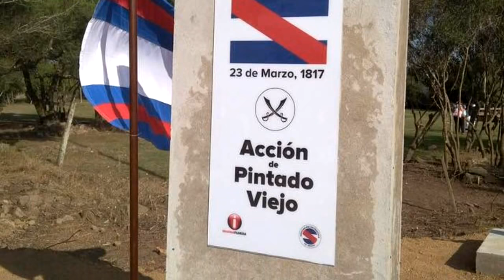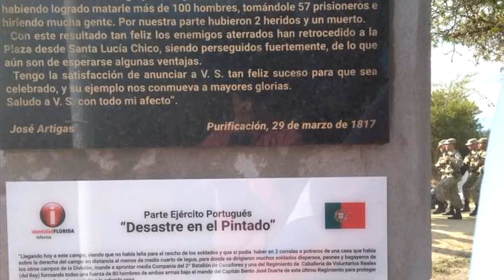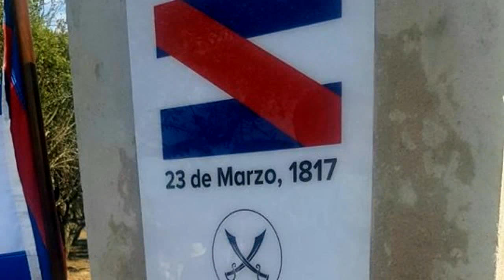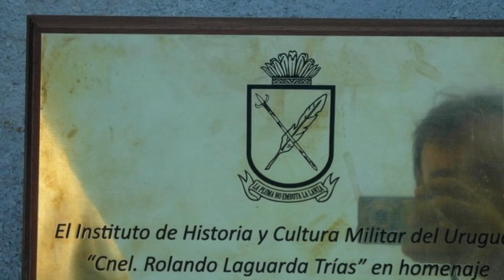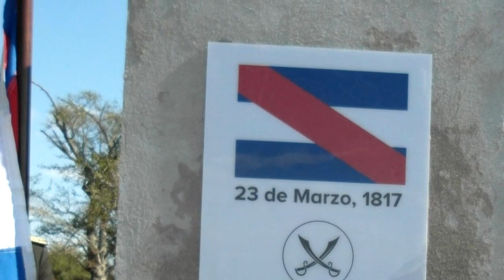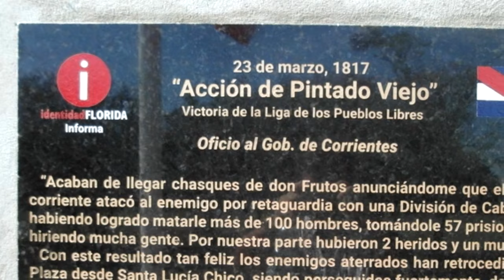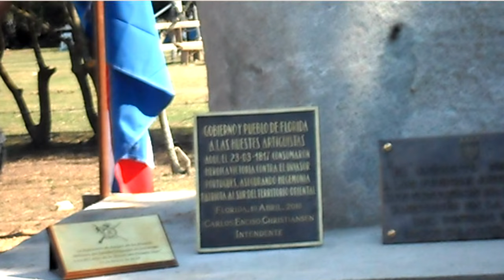201° ANIVERSARIO DE LA ACCIÓN DEL PINTADO VIEJO - La Macana "Corazón del Mundo"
A menos de 30 km de Pueblo La Macana, Florida, Uruguay está Villa Vieja un lugar histórico del departamento. El 19 de abril se inauguró el Monolito y Memorial en homenaje a la Acción del Pintado Viejo. Se trata del triunfo artiguista acontecido el 23 de marzo de 1817 frente al avance invasor portugués.